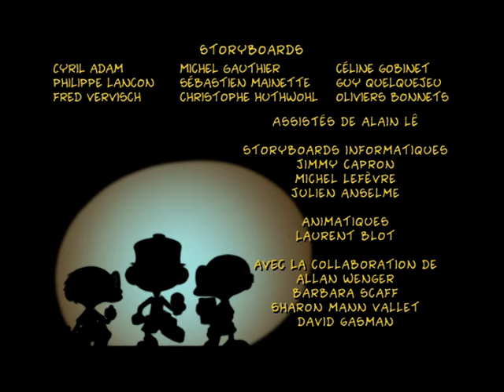KID PADDLE - EP04 - C'est pas dans la poche